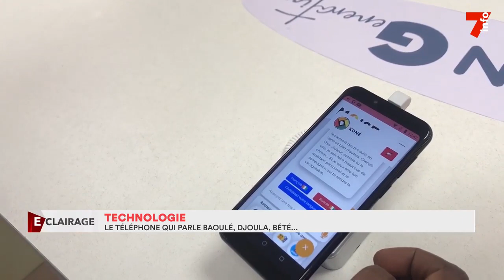Technologie : le téléphone qui parle Baoulé, Dioula, Bété…